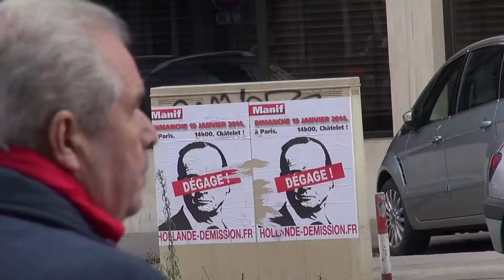SOS Tout Petits à la Marche pour la Vie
Près de 2000 personnes se sont regroupées en fin de cortège de la Marche pour la Vie 2014, pour réciter le rosaire à l'appel de SOS Tout-Petits.